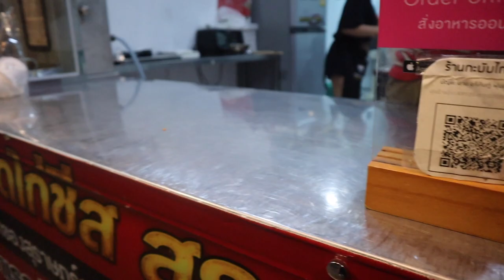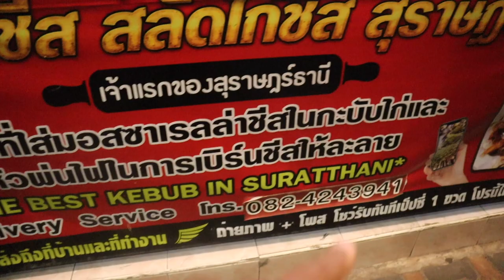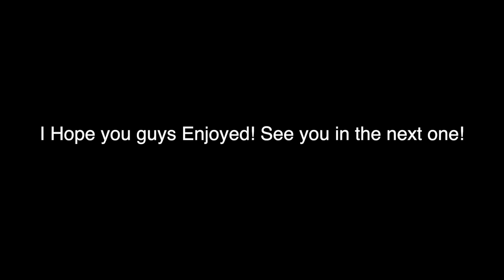🇹🇭Best Kebabs in Surat Thani, Thailand | American reaction